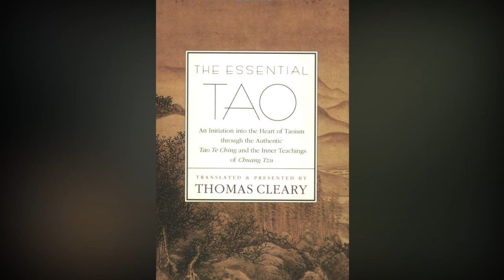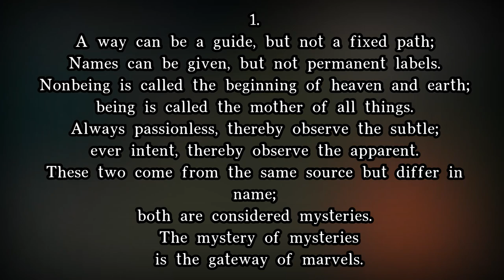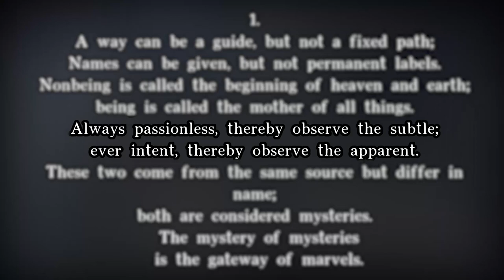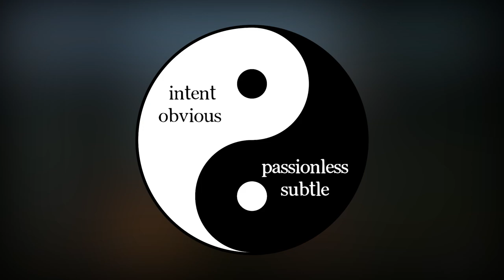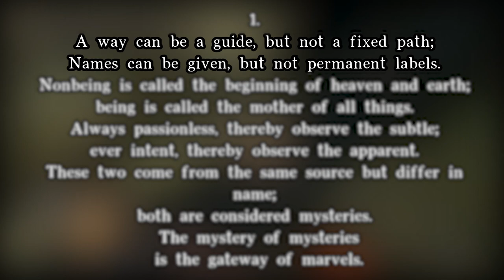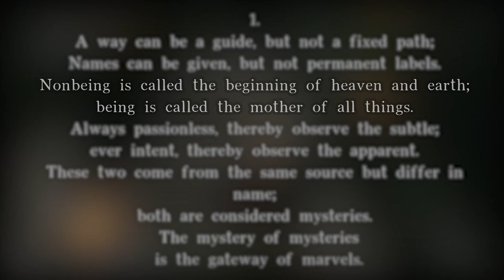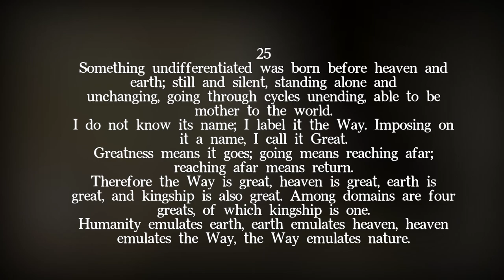Dao Souls: The Daoist Themes in Dark Souls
It's unusual, but once you notice it, Dark Souls is practically written to go along with Daoist principles and ideas.